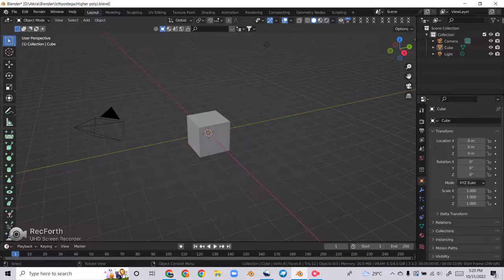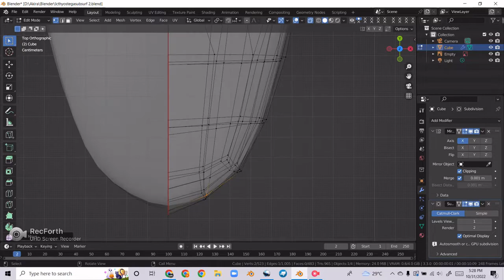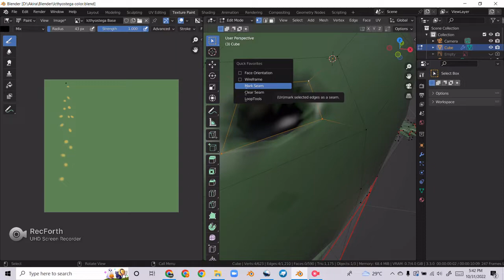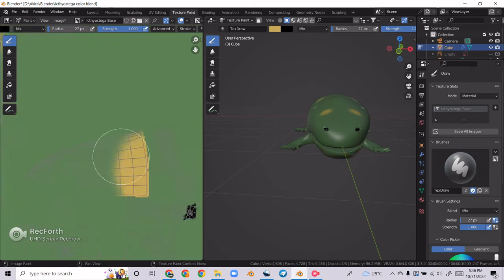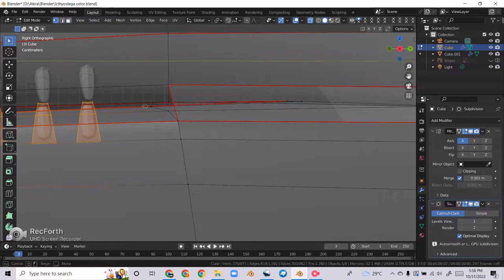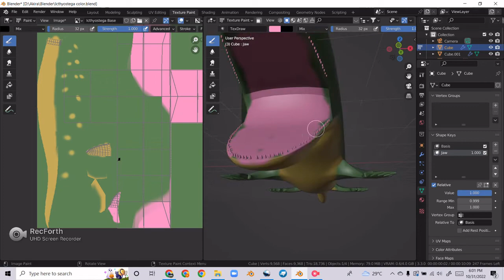Ichthyostega(Higher poly)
Well, here we are. A model that is completely hard to make and makes me feel like i'm working for a studio. Anyways, Here's a model of my Ichthyostega that is NOT low poly, i have an original version of my ichthyo but its deleted because it was LAGGING. AND MY THUMBNAIL IS BIGGER THAN 2MB

Apps:
Blender - Model
Openshot Video Editor - Editing